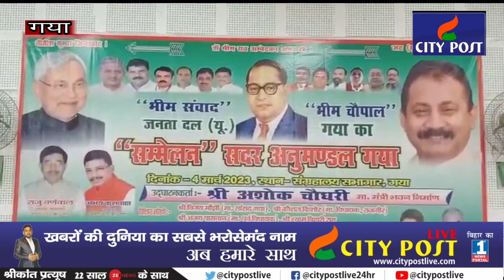bihar में आज बदलाव कीबयार मुख्यमंत्री नीतीश कुमार के विकास कार्यों के कारण दिख रही है बले अशोक चौधरी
bihar में आज बदलाव की बयार मुख्यमंत्री नीतीश कुमार के विकास कार्यों के कारण दिख रही है बले Ashok Chowdhary